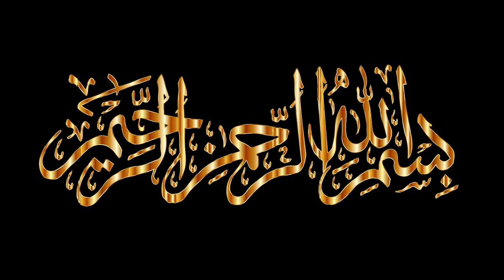Roti Ki Bad Dua | Roti Ki Kimat | Roti Ki Fazilat | Quotes Hazrat Ali as | Farman | Merchant Tv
Quotes Hazrat Ali as Roti Ki Bad Dua